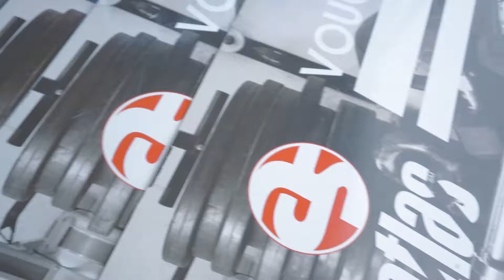Atlas Challenge 2019